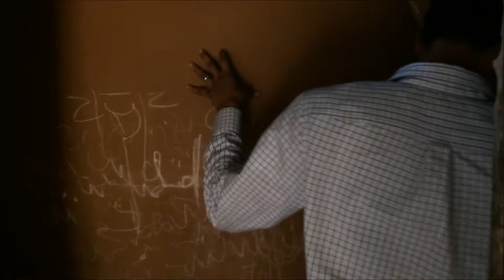Building the school in Maplat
NEGO has been involved in Maplat for 10 years now, and through the years I have seen his heart for this isolated community in the east side mountain region grown so much that our whole family moved there and lived for a whole year, establishing the school for the children where we now have over 350 children. NEGO recently made a trip and the amount of students he has in this school not only exceed the facility they currently have but the current facilities are not set up for classrooms. He would love to be able to build a structure where the students from this school can gather and learn in a more comfortable environment. Would you help him bring this dream alive by giving a school building to the children of Maplat Haiti.